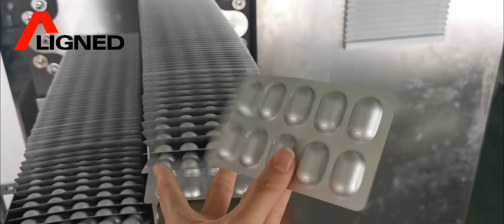Automatic Capsule Roller Blister Packaging Machine (With Material Running)